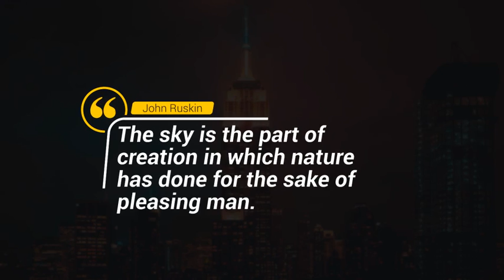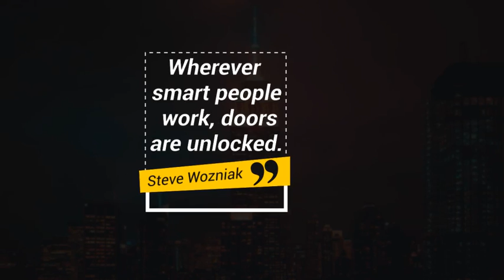Quotes Lower Thirds | Motion Graphics Templates - Motion Array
Item details Quotes Lower Thirds is a modern-looking Motion Graphics templates that contains 12 professionally designed and animated full-screen title animations. This is a great way to showcase quotes or testimonials and enhance the look and feel of your presentations, slideshows, TV shows, commercials, promotions and event videos. Impress your audience with this up to date and dynamically animated MOGRT templates. Available in HD. Premiere CC 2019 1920x1080 (HD) No Plug-Ins Music Not Included: Corporate Can Be Downloaded Separately. Premiere CC 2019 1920x1080 (HD) No Plug-Ins

 Quotes,Lower,Thirds,creative9,Premiere,CC,2019,1920x1080,(HD),No,Plug-Ins,Motion,Graphics,Templates